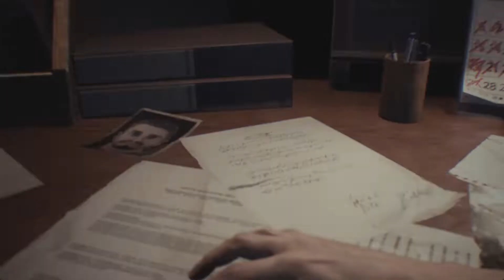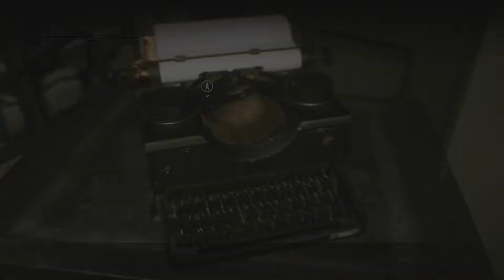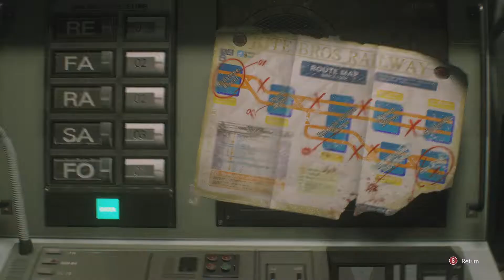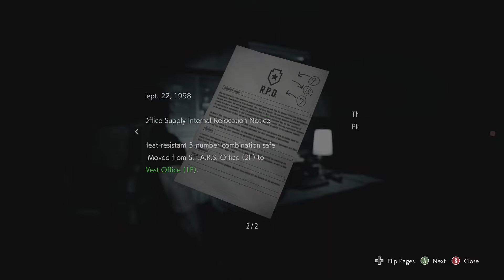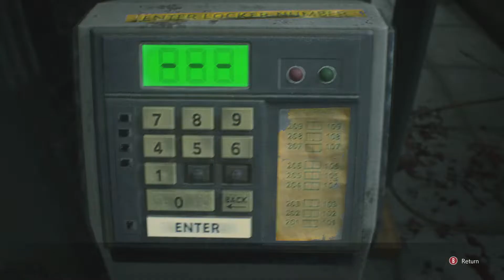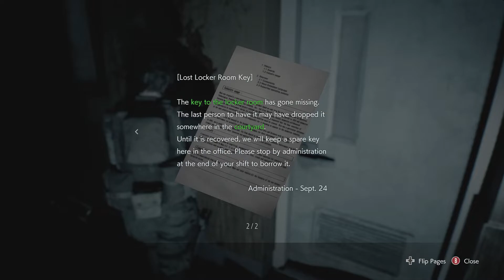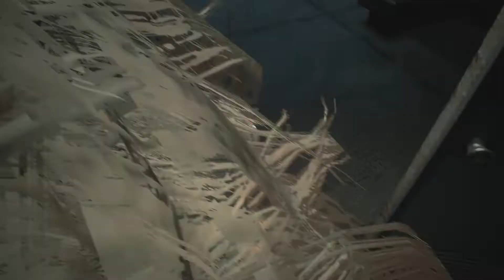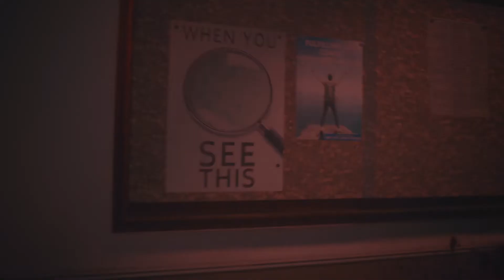Resident Evil 3 Replay 1 Pt 1 Headache